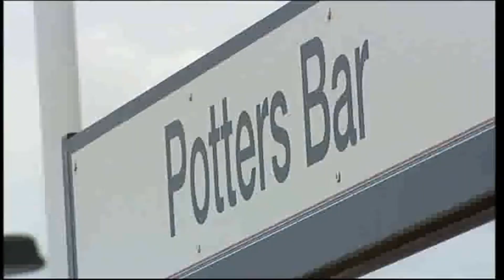What Really Caused the Deadly Potters Bar Rail Crash?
On Friday 10th May 2002, what should have been a routine rail journey from London King’s Cross to King’s Lynn turned into a nightmare. Just moments after passing through Potters Bar station, a high-speed commuter train travelling at nearly 100 miles per hour suddenly derailed.

The rear carriages violently left the tracks. One carriage slammed into the station canopy and was thrown sideways across platforms, tearing apart the infrastructure and sending shockwaves through Britain’s rail industry. The result was seven lives lost—including a pedestrian—and 76 people injured in one of the most haunting UK rail crashes of the 21st century.

But what exactly caused this horrific accident?

This video tells the full story:
🚨 The engineering failure at the heart of the disaster—caused by a set of points known as 2182A, which catastrophically shifted under the moving train.
🔧 Shocking lapses in maintenance and inspection, which investigators later traced to private contractor Jarvis plc.
📉 How the crash exposed the dangers of outsourcing rail infrastructure safety, leading to a massive policy shift within Network Rail.
🧾 The investigation findings from the Health & Safety Executive, which ruled out sabotage and pinpointed loose, missing, and fractured bolts.
💬 Emotional eyewitness accounts, including those of the train driver and first responders, paint a vivid and chilling picture of the chaos.
🚆 The fate of the train itself—a Class 365 EMU, unit 365526—parts of which were scrapped, repurposed, or retired from service.
🛠️ And most importantly: how the crash transformed rail safety protocols in Britain, saving countless lives in the decades that followed.

Whether you're a railway enthusiast, a student of engineering, or just someone fascinated by transport history, this video unpacks the devastating truth behind the Potters Bar crash—and the lasting legacy it left behind.